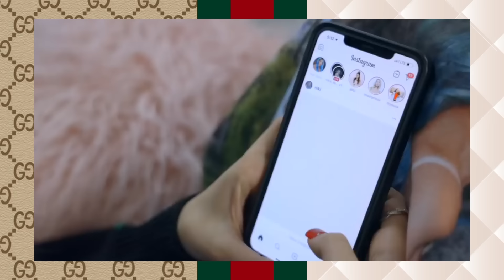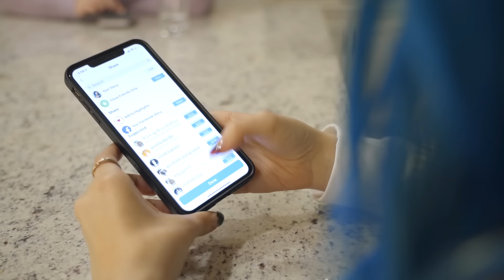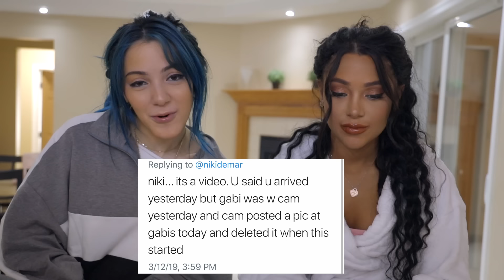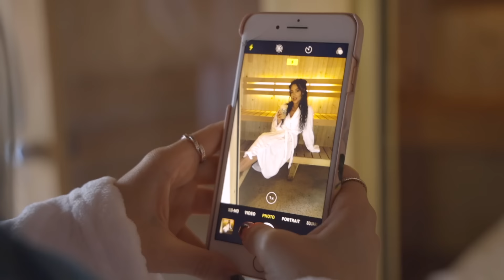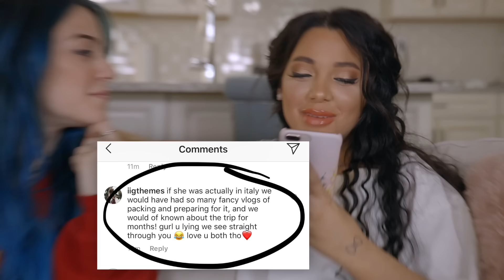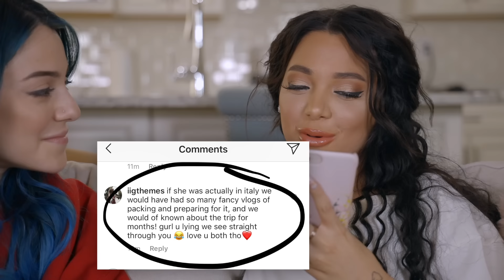We Faked a Vacation and Got Cancelled by our Followers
We tried faking a vacation to trick our followers since we've seen the trend of "fake holiday" videos faking going on a vacation. We previously did a video where we tricked our followers into thinking our thrift clothes were designer and it was a success, so we thought this was a good idea. Things didn't go as planned.. Plot twist. watch to see what turn this video takes. What do you think?

If you see this, comment "that meatball bowl tho" LOL

We’re Niki and Gabi! We hope you enjoyed our we faked a vacation video, similar to our tricking our Instagram Followers into thinking our thrift clothes were designer challenge! We’re twin sisters who are  different with opposite fashion and styles, but we come together to make videos like challenges, shopping challenges 24 hour challenges, diy, style, beauty, lifestyle, swaps, fashion, comedy, types of girls, music, and more!